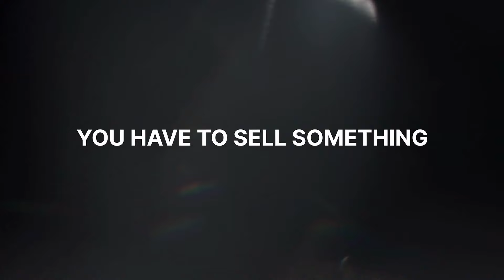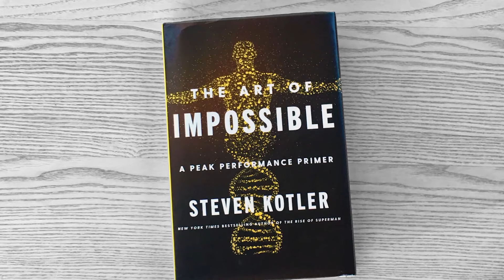Why Most Men Never Hit $300K — And How You Can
Ep. 480 | What’s keeping you from hitting that next financial milestone? If you’re not making at least $300K a year, Brad Lea says you’re probably not selling the right way—or you’re missing a key mindset shift.

In this episode, I sit down with the legendary Brad Lea, CEO of Lightspeed VT and one of the most respected figures in e-learning and sales training.

Brad breaks down how gratitude, mindset, and sales skills are the key ingredients to both personal fulfillment and financial freedom, challenging listeners to rethink how they value each day and how that perspective can fuel their success.

Throughout the conversation, Brad balances professional ambitions with personal values, discussing family dynamics, gender roles, the importance of nurturing relationships, and what being a king in this modern age means to him.

Learn the one thing that all high achievers share, Brad’s POV on mastering sales for lightning-fast financial growth, and many more high-impact insights that will shift your mindset and step up your game.

Gather around kings, and tune in!

Key Takeaways:

Introduction (00:00)
How Brad Lea uses gratitude to always feels amazing (01:21)
Family & marriage vs. Rolls-Royce (08:06)
Brad’s mission to help people grow their money (14:32)
Tips on revving up your income through sales (20:15)
Is it all about the grind? (31:25)
The ONE thing all successful men have in common (38:38)
Brad’s advice to his younger self (41:23)
One last nugget of wisdom from Brad (47:51)

Welcome to “Driven To Win Podcast”, the hub for elite entrepreneurs tackling the isolation that business owners experience at the top. Host Chaz Wolfe tackles emotional intelligence, resilience, and self-mastery through interviews with top industry leaders that prove it's possible to be the ultimate version of yourself and reach success with authenticity.